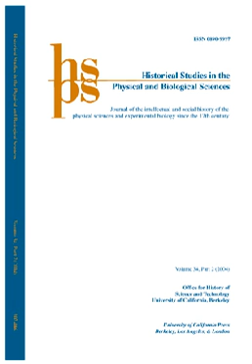Historical Studies in the Physical Sciences | Wikipedia audio article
00:01:24 Abstracting and indexing
00:01:38 External links

- Socrates

SUMMARY
Historical Studies in the Natural Sciences is a peer-reviewed academic journal published by University of California Press on behalf of the Office for History of Science and Technology (University of California, Berkeley). It was established in 1970 as the biannual Historical Studies in the Physical Sciences, was renamed to  Historical Studies in the Physical and Biological Sciences in 1985, and obtained its current name at the start of the 2008 volume, when it also changed its publication frequency. It covers the study of the intellectual and social history of the physical sciences (including physics, chemistry, and astronomy) and the biological sciences (including biology, biophysics, and genetics), from the 17th century to the modern era.
The journal was established by Russell McCormmach, who edited its first ten annual volumes. John L. Heilbron took over as editor in 1980 and in 1985 added "Biological" to the title.  In 2008, Cathryn Carson took over as editor-in-chief.